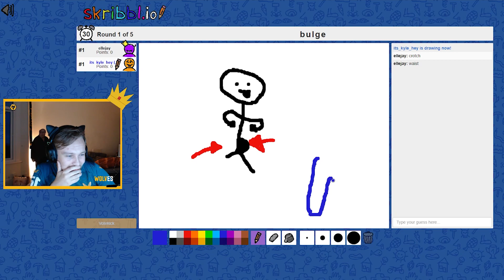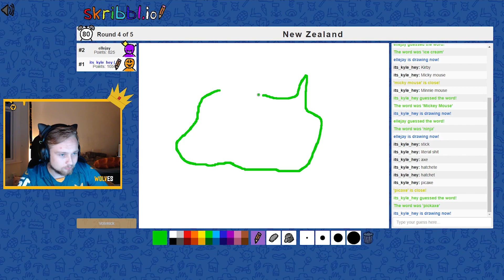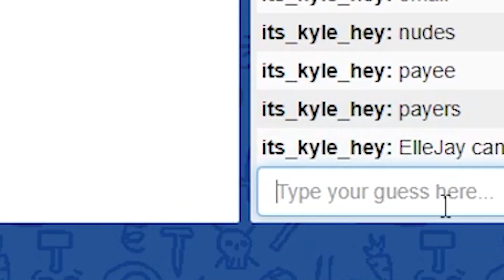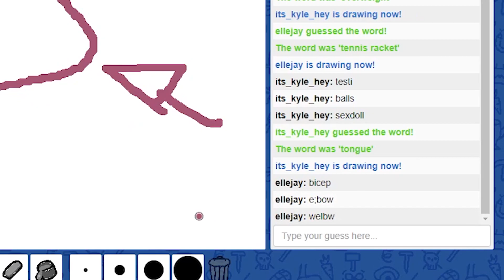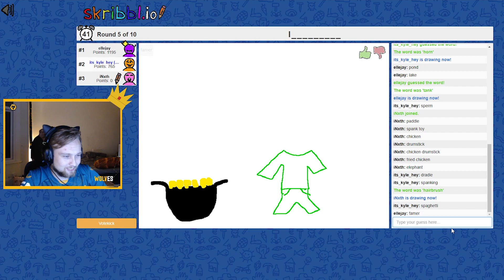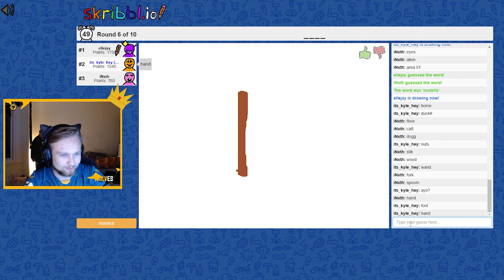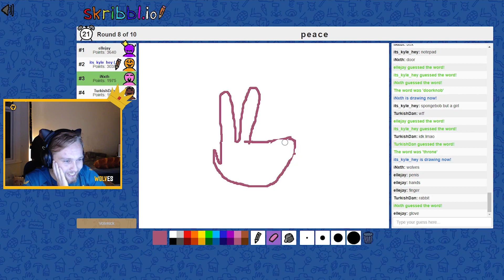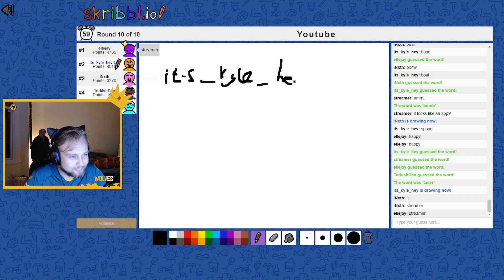We Made This Game INSANELY DUMB.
Making my friends draw for me was a TERRIBLE mistake... none of us are artistically competent like at all...

MERCH NOW AVAILABLE

or:
Twitter.com/@its_kyle_hey_
Twitch.tv/its_kyle_hey
TikTok.com/@its_kyle_hey

If you're reading this then like and sub rn or else